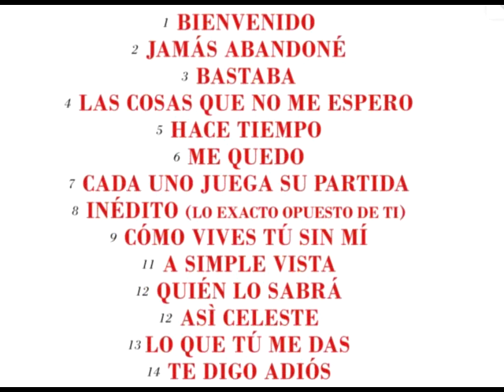LAURA PAUSINI BIENVENIDO NUEVO SENCILLO DEMO EXCLUSIVO ESTRENO MUNDIAL 2011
NUEVO DEMO EXCLUSIVO DEL NUEVO SENCILLO BIENVENIDO! LA VERSION ITALIANA ESTA DISPONIBLE EN MI OTRO CANAL PTJMWAGA.